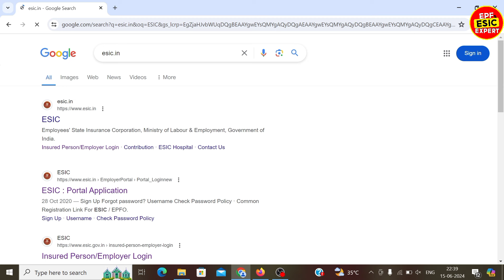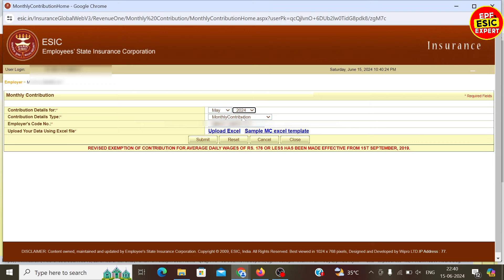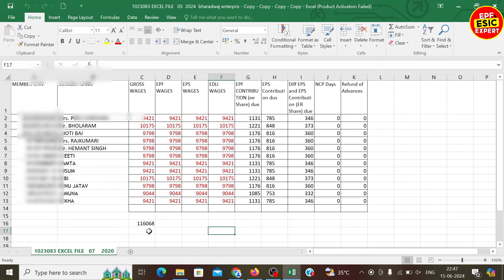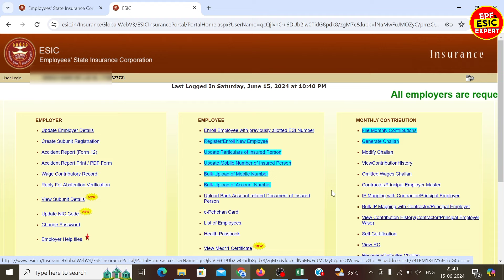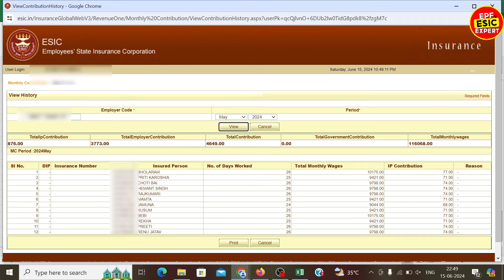ESIC Challan Process | ESIC Monthly Challan Process | How to generate ESIC Challan online 2024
hello dosto is video me apko btaya gya ki kiase ap apna esic ka challan bna sakte hai online esay step by step